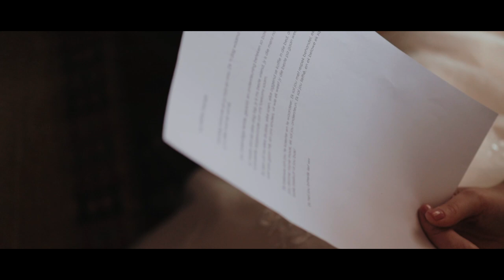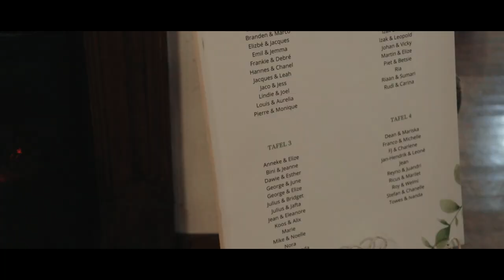Olives & Plates Wedding Film | Marike & George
Olive & Plates Wedding Film | Marike & George